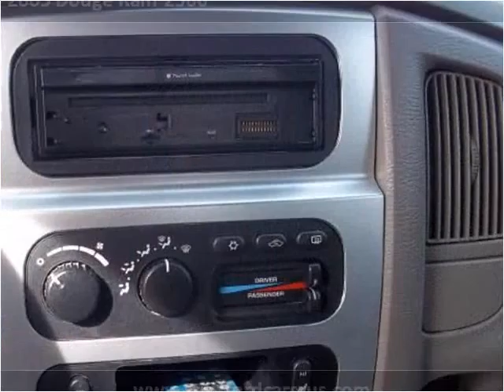2005 Dodge Ram 2500 Used Cars Springfield MO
This 2005 Dodge Ram 2500 is available from Cars 'R' Us.